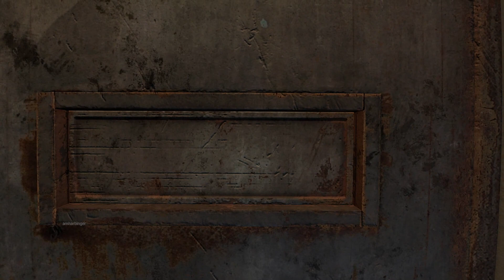All Carriers Missions (Courier Guild) - Dying Light 2 (Best Ending)